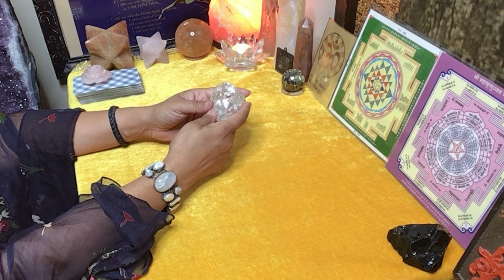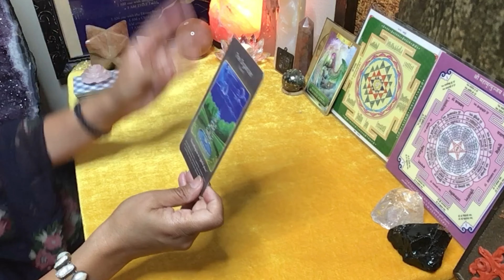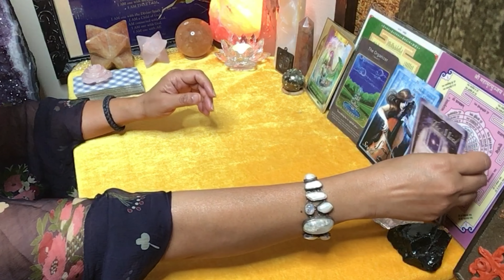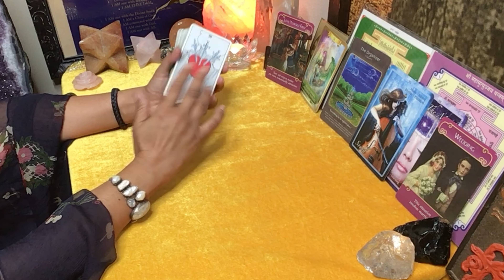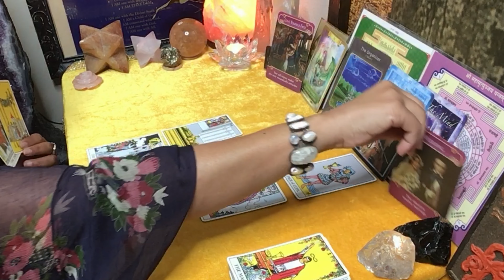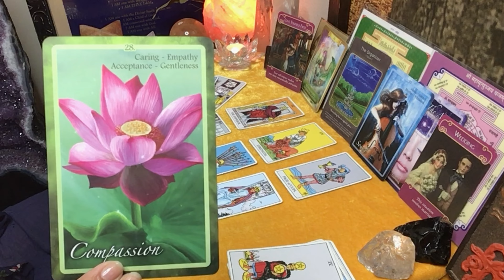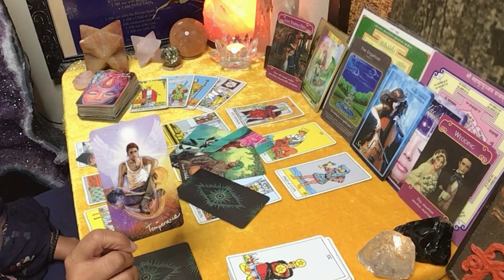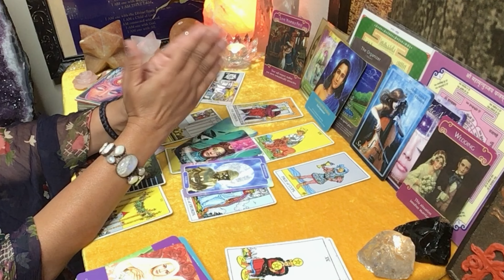Divine Masculine * Creating a New Symphony * Sing !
Welcome!
This is a reading for DIVINE MASCULINE . Time is a 3D concept. Therefore, whenever you chance upon this reading is when its meant to manifest for you. Therefore, A timeless reading.

❤️TwinFlame Reading❤️

20 minutes ~ Energy Exchange $44
30 minutes ~ Energy Exchange $66
40 minutes ~ Energy Exchange: $88
60 minutes ~ Energy Exchange: $100
70 minutes ~ Energy Exchange: $144

🌈 Spiritual Guidance 🌈
 1 Hour ~ Energy Exchange: $144

30 minutes ~ Energy Exchange: $88
1 hour ~ Energy Exchange: $144